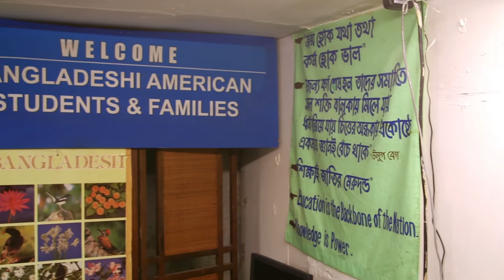At Moder Patshala, Education is a Community Activity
From the outside, Moder Patshala looks like many other brick homes in West Philadelphia. But walk through the front door, and a narrow hallway leads to a classroom in the back, and a stairwell covered in pictures about Bangladeshi culture leads to a basement chock-full of books, desks, and a small row of computers. On any given weeknight, these two rooms are bustling with Bangladeshi-American K-12 students working on homework or refining their expertise as writers with students from the Graduate School of Education’s Educational Linguistics Division.